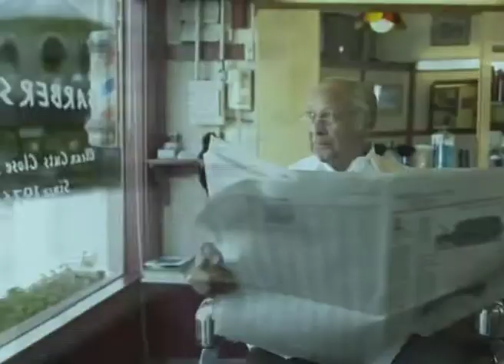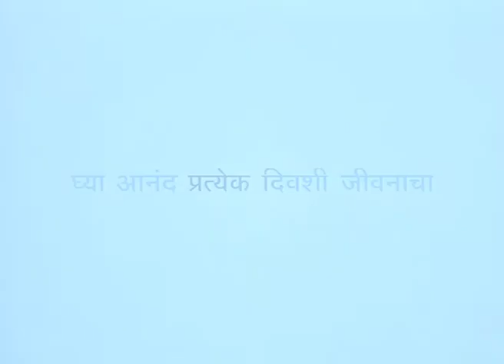अडखळणं दूर करणे - Removing Hindrances - Joyce Meyer